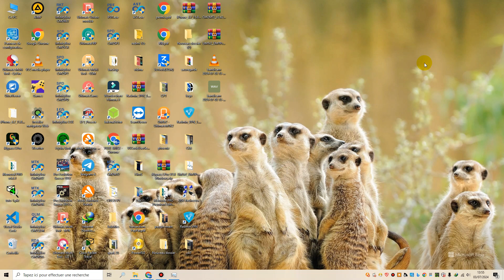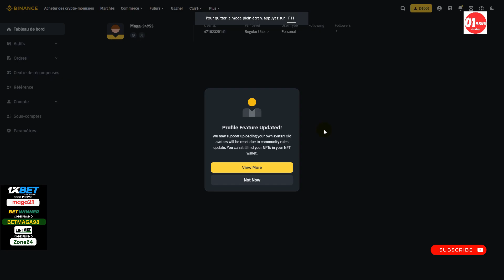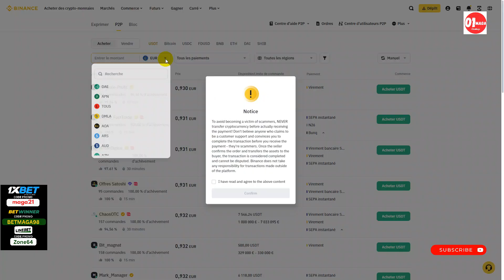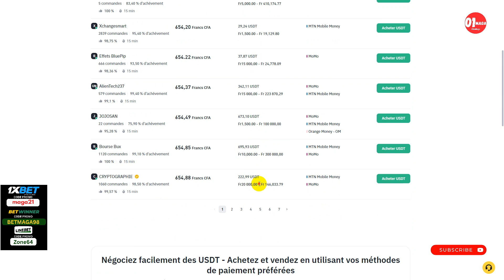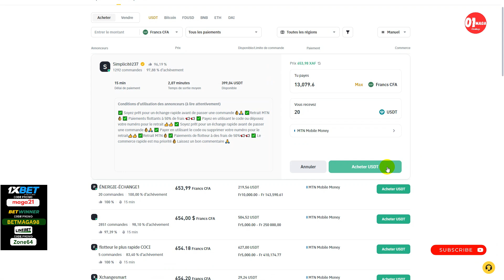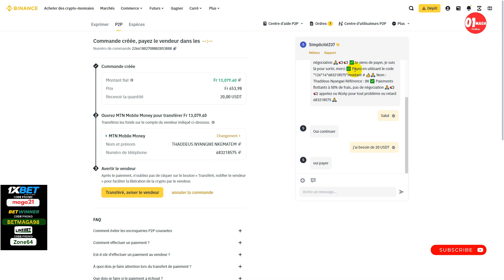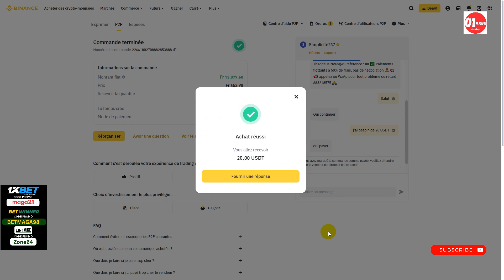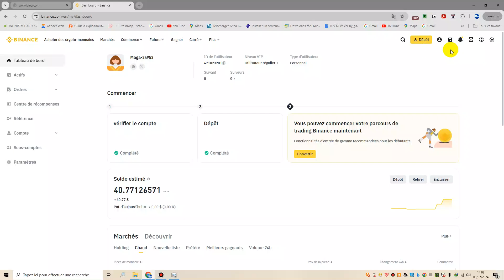Comment Acheter 🟩 Facilement Des USDT Sur Binance en P2P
Découvrez comment acheter facilement des USDT sur Binance en utilisant le trading peer-to-peer (P2P) dans cette vidéo. Suivez nos étapes simples pour effectuer vos achats en toute simplicité !.

   LIENS UTILES

🔴 Maximisez vos gains :: Tout savoir sur les codes promos des plateformes de pari

⚫ Effectuez vos retraits paypal , pour plus d'informations cliquez sur le lien